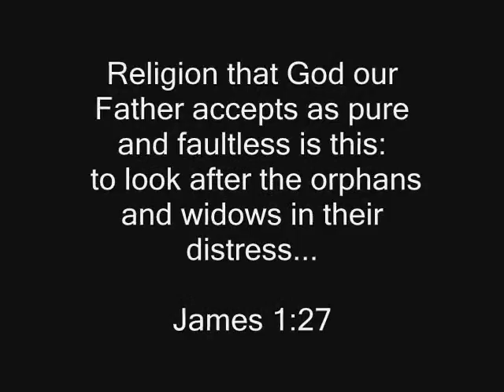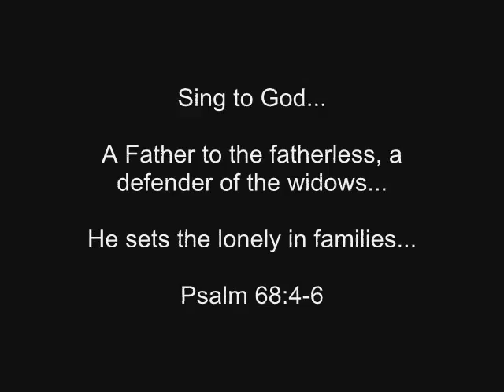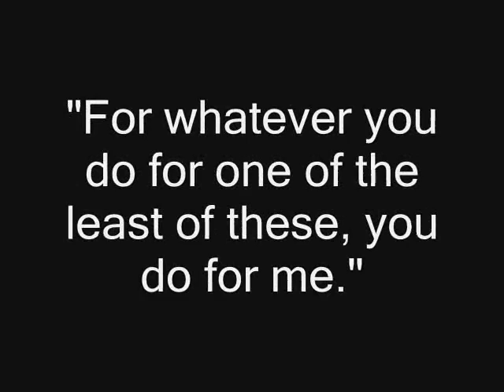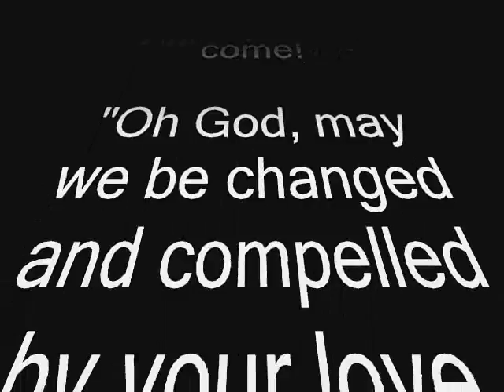The Great Commission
Have you ever wondered why you are bored, and never satisfied?  Jesus said, You must LOSE your life in order to FIND it!  He meant that true fulfillment comes from being selfless rather then selfish!  Try it!  Do something for someone else and experience the reward!  In this video our teens are just beginning to experience the joy of serving!  Jesus said GO!  Are you willing?